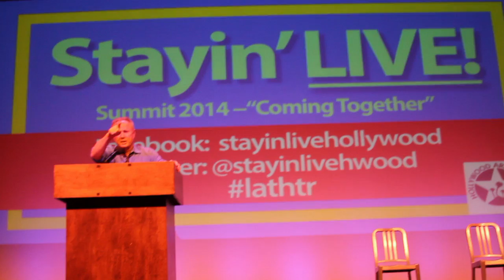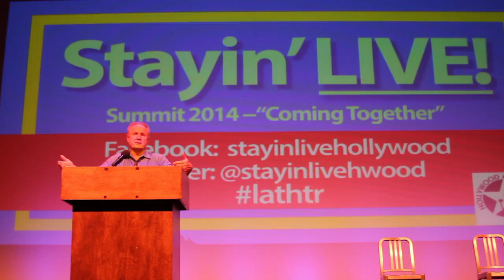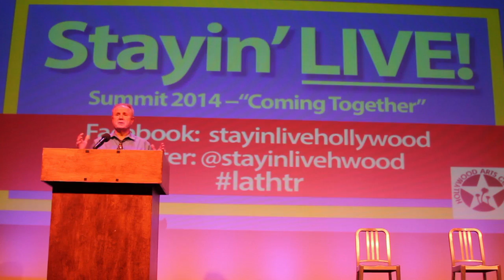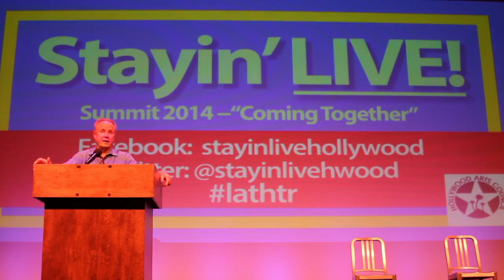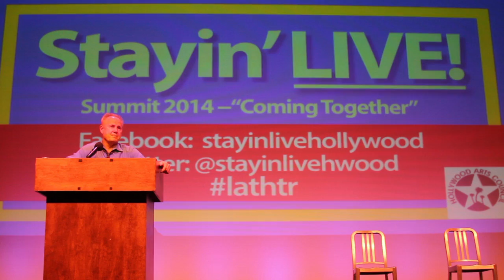Stayin' Live - Tom LaBonge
STAYINLIVEHOLLYWOOD
Theater & Theater Row in Hollywood